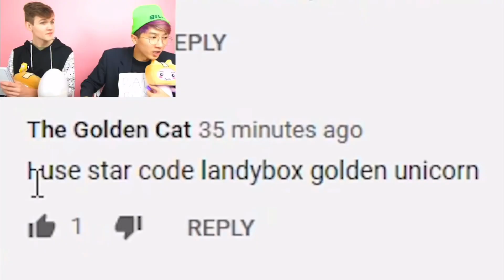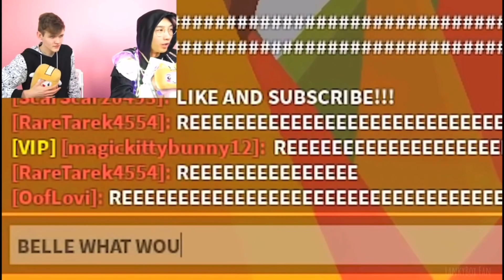Adam Mispronouncing Words Compilation (Part 2) | LankyBox